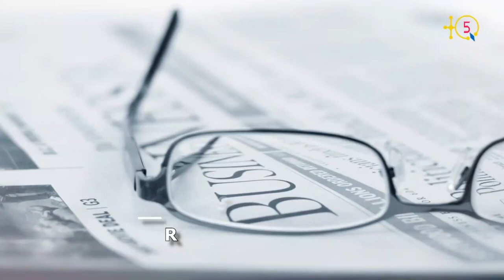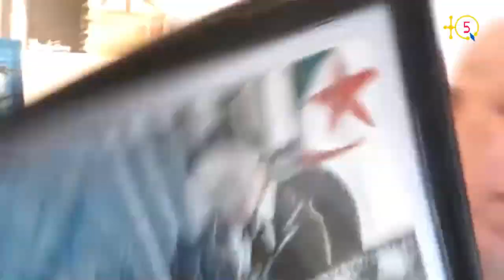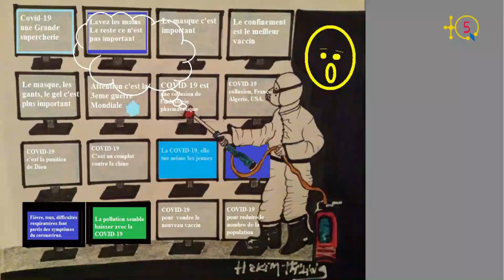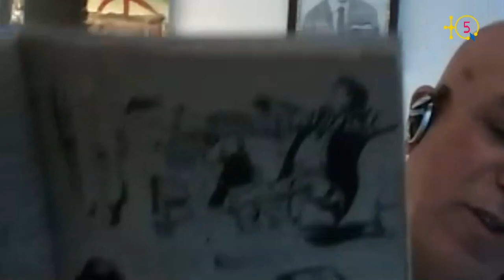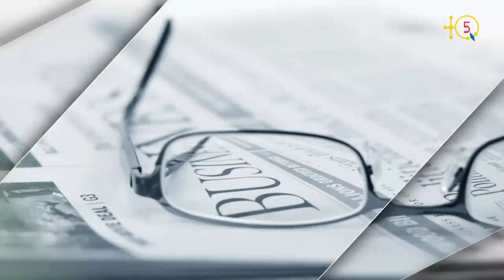Hakim Thiliwa, artiste-poète kabyle, parmi les auteurs Québecois pour un receuil poético-politique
Tadiwennit akked Hakim Thiliwa, anaẓur n teklut d unnuγen,
amedyaz aqbayli yettidiren di Montréal, yella ger wid yettsekan
deg udlis asertan i yellan 14 n yimura n Québec.
Gret tamawt dakke tasgilt-a tetwaxdem di 12 Yunyu 2020, 40 n wussan seg
tmenttant n IDIR.

TQ5 Media

Hakim Thiliwa, artiste, peintre, dessinateur et poète kabyle vivant à Montréal. Il est selectionné pour faire partie des auteurs Québecois pour un receuil poético-politique. Voici l'émission enregistrée le 12 juin, 40 jours après le décès de l'icône de la chanson kabyle IDIR, à qui Hakim Thiliwa a rendu hommage

TQ5 Media